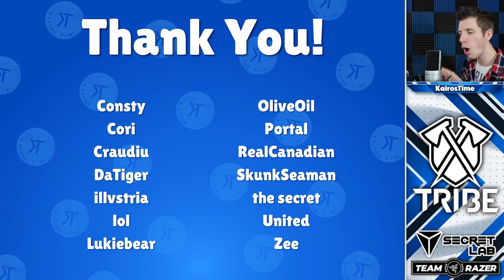Brawl Stars Tier List for SIEGE! | Best & Worst Brawlers for Siege! | Brawl Stars Guide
Siege Tier List | KairosTime - Brawl Stars

With the release of the new Siege Game Mode in Brawl Stars, we have organized the Siege Tier List to reveal which brawlers are the best in Siege, and which brawlers are the worst in Siege.

EPIC SUPPORT!

Silver Tier Supporter(s):
- evilQD

Executive Producer(s):
- MathBandit

SOCIAL MEDIA!